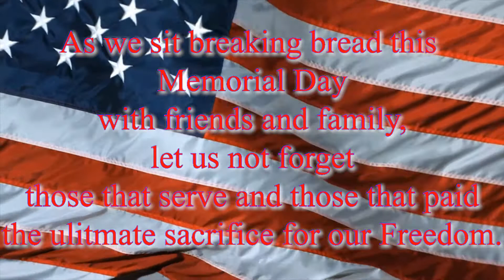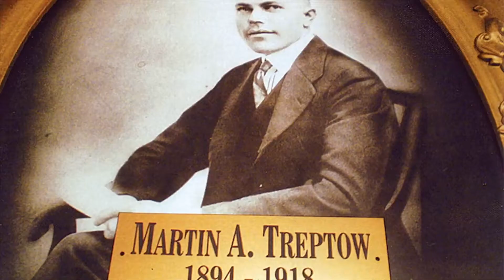Memorial Day Tribute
A tribute to those that serve our country and those who paid the ultimate sacrifice for our Freedom.